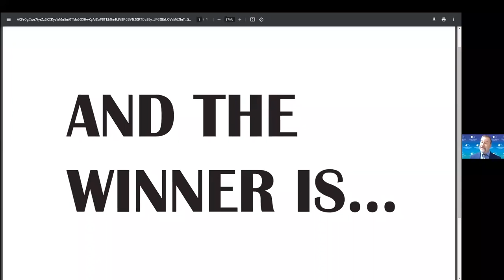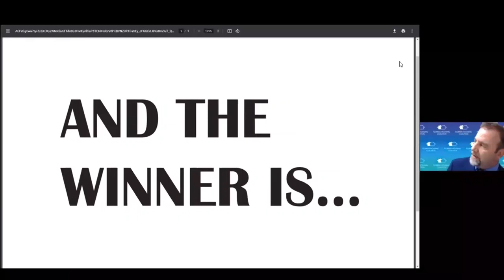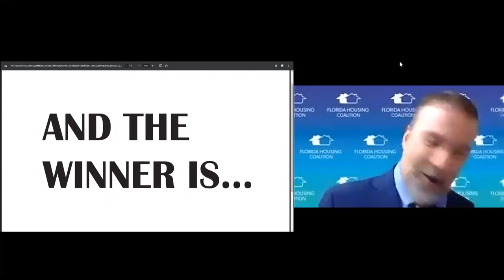WEST TAMPA CDC